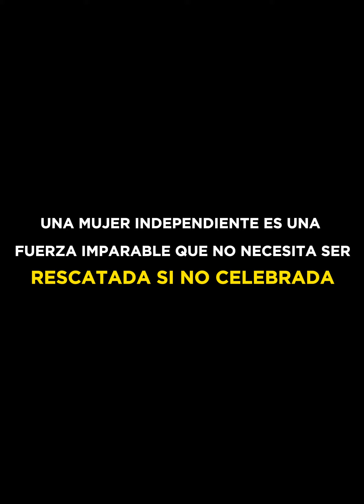Chicas del campo se van con un hombre de la ciudad 😱